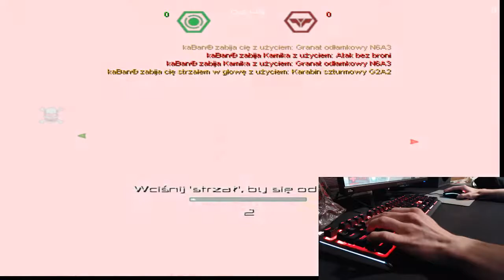GoLfY3003 LiveStream FEAR Combat 05-04-2021 Special Part 4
This is last part of special videos by golfy :D enjoy very dynamic changing situations.